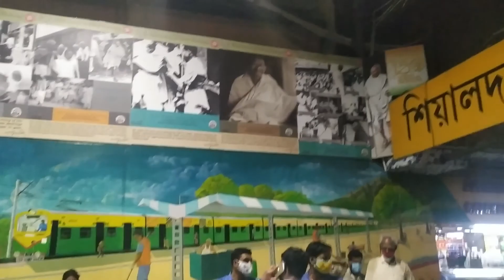Day Train - NJP railway station to Kolkata || Hooghly view from train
In this video you will see my journey of this day train that I took from NJP railway station to Kolkata railway station. This video has some beautiful glimpse from that train ride and I hope you will like it.

Vlog 20 | Day Train - NJP railway station to Kolkata || Hooghly view from train | Filmed June 2021

Details:
Type : Train Journey
Location : West Bengal, India
GEAR: Camera: Redmi Note 6 Pro, Dji Osmo action camera
Tripod: Tygot 13 inch Flexible Gorilla pod Tripod
Hey all! I am Ujjwal Singh from New Delhi, India. Currently I am in west Bengal, state of India to see the beauty and to experience this amazing & less touched yet beautiful part of IncredibleIndia. My next goal is to travel all states of India by the end of 2022. I am sure you will support me and go on this amazing journey with me.